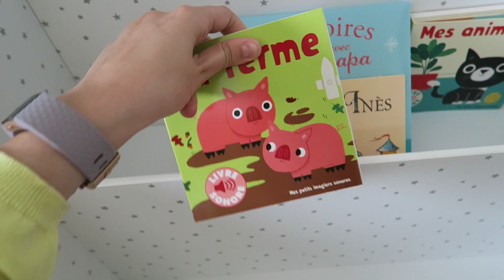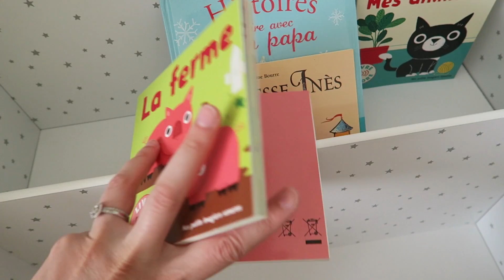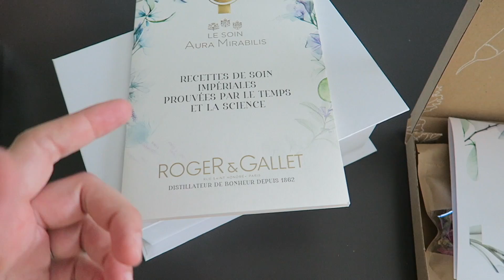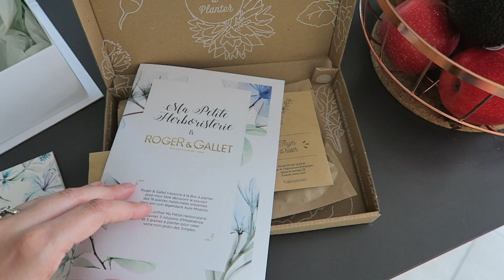VLOG | De la paperasse pour la bonne cause !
Liens utiles :

→ et voici une alternative à moindre coût dont je vous reparlerai

Je porte :

– Gilet Des Petits Hauts
– Short en jean La Redoute (ancienne collection)
– Montre FitBit Charge HR or rose

→ Cliquez ici pour retrouver l’offre -20€ dès 40€ d’achat valable dans la boutique Bizzbee Annecy